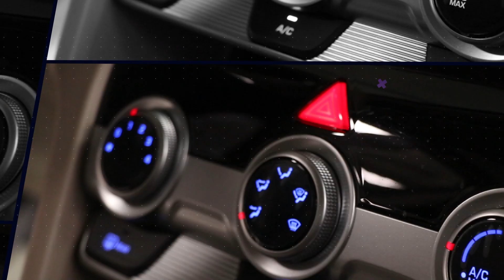Hyundai Elantra 2019 siêu chất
Hyundai Elantra GLS 1.6MT 2019 - mẫu xe có nhiều tiện nghi; màu trắng dễ sử dụng, chắc chắn sẽ là lựa chọn của nhiều người để phục vụ công việc hoặc đi gia đình.
Giá bán: 538 triệu ( Còn thương lượng và KHUYẾN MÃI trong tháng 6/2020)
HỖ TRỢ TRẢ GÓP TOÀN QUỐC

🚩Cam kết chất lượng 100% (hoàn tiền nếu sai cam kết)
1. Xe không bị đâm đụng
2. Xe không bị thủy kích.
3. Xe không bị đại tu động cơ và hộp số.
4. Xác định rõ nguồn gốc xuất xứ và đúng năm sản xuất
5. Đảm bảo giấy tờ hợp lệ sang tên

LỢI ÍCH KHI MUA XE TẠI VIỆT HÀN USED CAR
 - Đảm bảo chất lượng đến 142 hạng mục, kiểm tra chất lượng xe bằng các thiết bị chuyên dụng và có đội ngũ kiểm định xe có tay nghề cao, nhiều năm kinh nghiệm.
- Hỗ trợ trả góp toàn quốc, lên đến 70% giá trị xe.
- Bảo hành chu đáo như xe mới.
- Kiểm tra PDS và bảo dưỡng cấp 4 tại xưởng Dịch vụ quy mô lớn.
- Chăm sóc làm đẹp xe với nhiều thiết bị, công nghiệ chăm sóc xe hiện đại nhất.
- Dịch vụ vận chuyển xe toàn quốc.
Ngoài ra Việt Hàn còn THU MUA XE CŨ GIÁ CAO, giúp khách lên đời xe dễ dàng, thủ tục nhanh gọn.l

🏡 Địa chỉ Showroom 1: Số 387 Quốc Lộ 13, P. Hiệp Bình Phước, Thủ Đức
🏡 Địa chỉ Showroom 2: 39 QL.1A, P. Hiệp Bình Phước, Thủ Đức